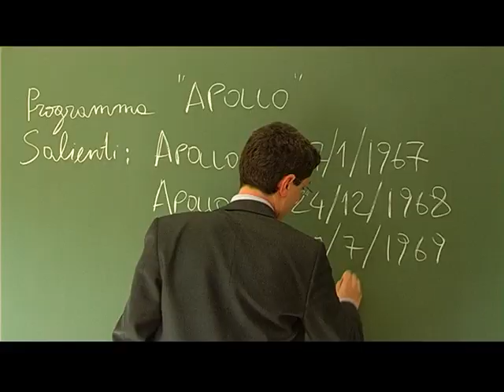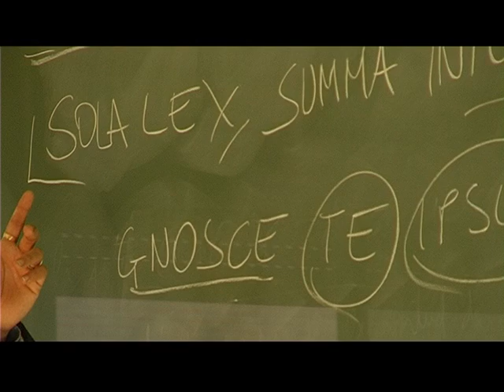Head over heels - Cardiac move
"head over heels" written and performed by Cardiac Move. Music video produced by Valerio Paolini and directed by Manuel de Teffé